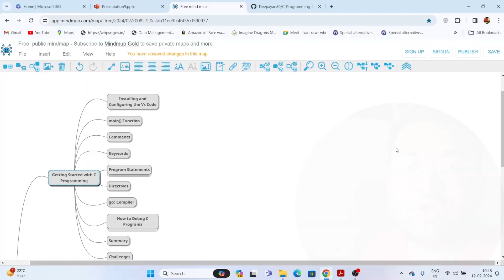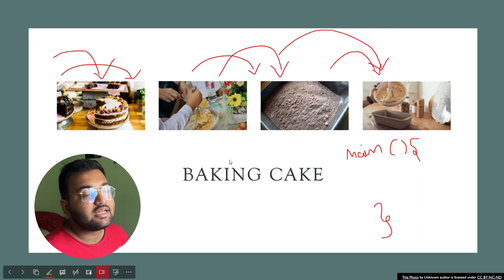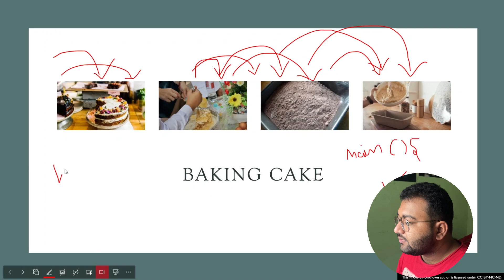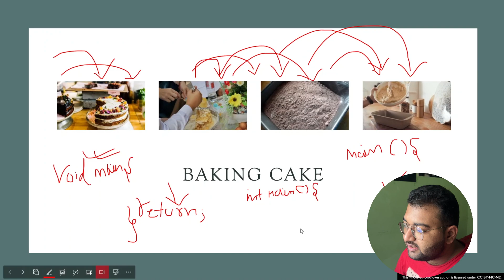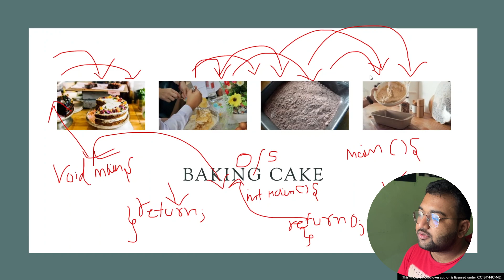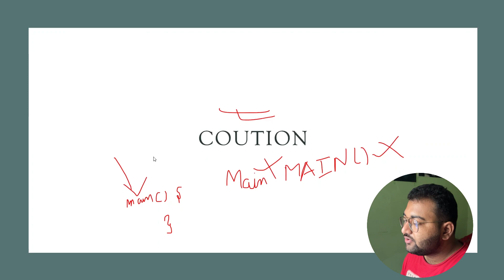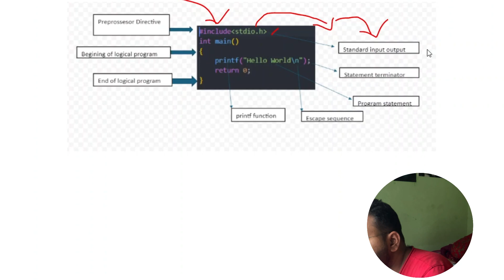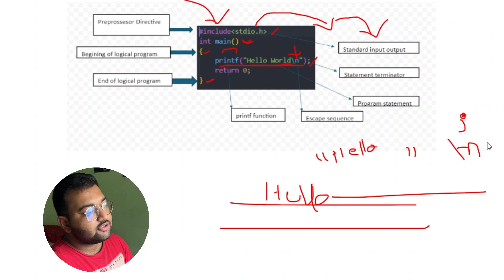Lecture 4 main() function | C course for beginners 2024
►This C Lecture is a part of this C Programming Course

In this video i covered:
 1. What is main() function?
 2. How to bake a cake?
 3. What is algorithms?
 4. One important caution.
 5. Analysis of previous code Hello World\n.

Help me complete my target:
 Help me reach my target so that i can provide you more such content on free of cost.